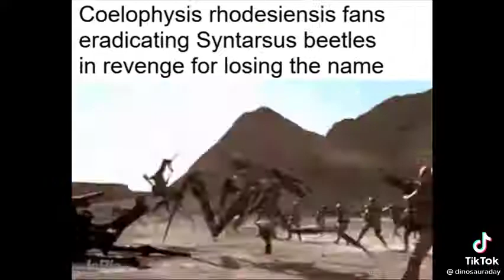dinosaur fans be like (original in the desc)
video by dinosauraday on Tik tok